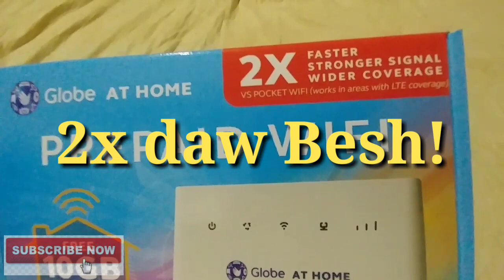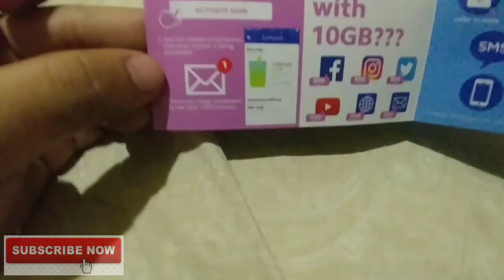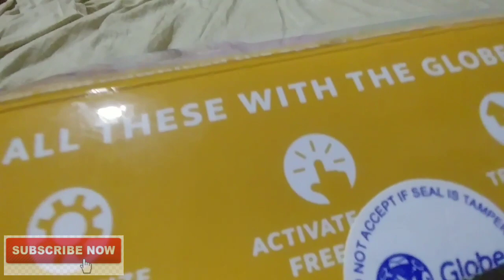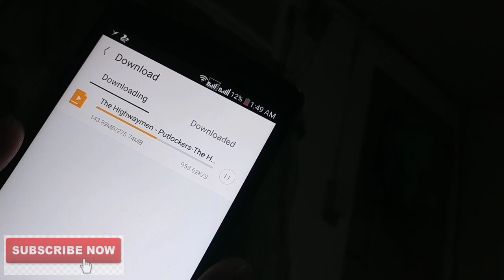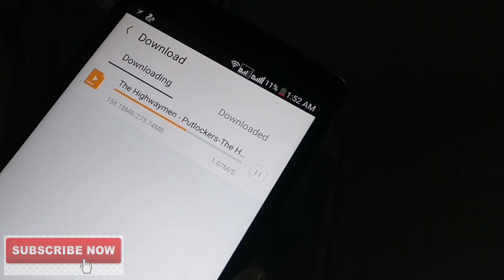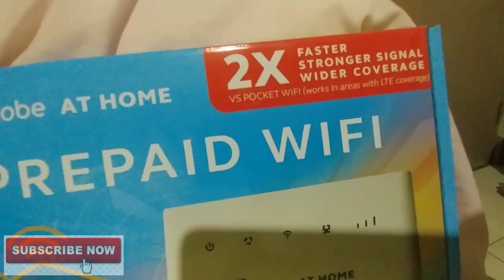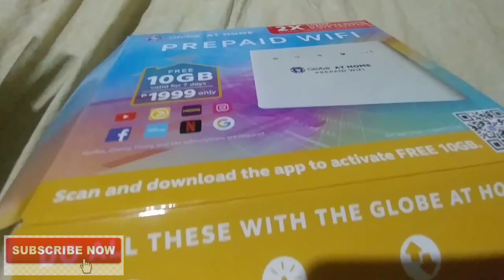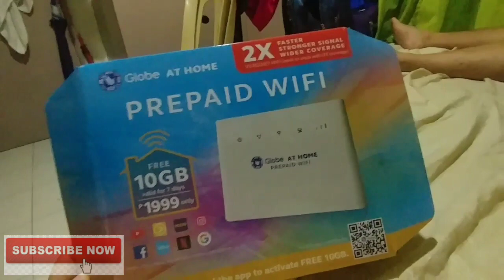Globe at Home Prepaid Wifi | Unboxing | Review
I hope this vlog entry regarding Globe at Home prepaid wifi installation would be of great help for those who want to buy this modem. :)

In this video, you will learn:

1. How to install the modem

2. Get an insight on which is better, Globe prepaid pocket wifi or Globe at Home prepaid wifi

3. Get to know what you should consider in buying this modem.